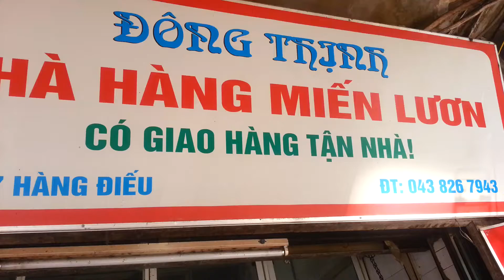Ha Anh eats Mien luon in Ha noi